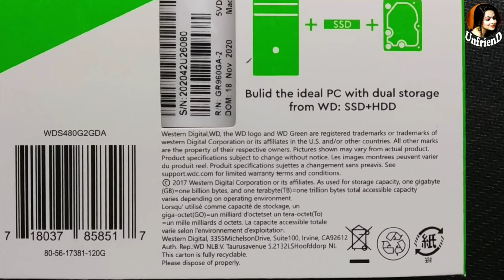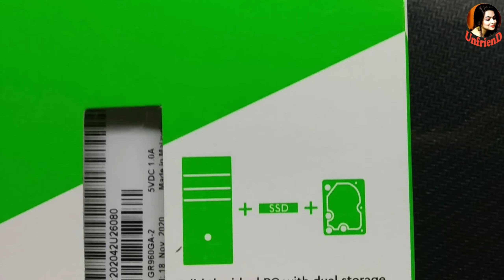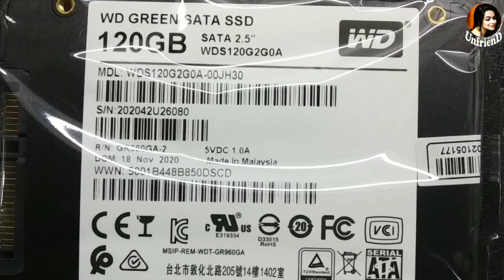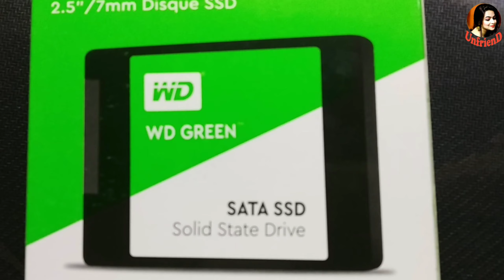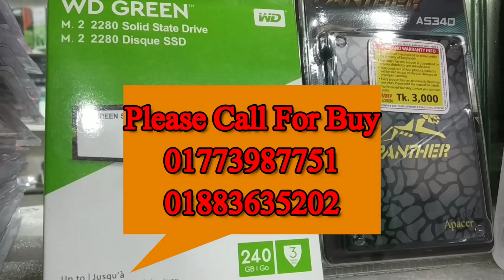SSD সম্পর্কে যা জানা দরকার | Western Digital SSD Review | Almost All Budget SATA SSD Unboxing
সম্প্রতি এসএসডি এর দাম কমার কারনে অনেকেই এসএসডি কিনছেন,কিন্তু ভাল ধারনা না থাকায় অনেকেই কনফিউসড হয়ে হেল্প চান আমার কাছে। তাদের জন্যই আমার আজকের ভিডিও | ভিডিওটি আপনাদের কেমন লাগলো তা আমাদের  জানাবেন।